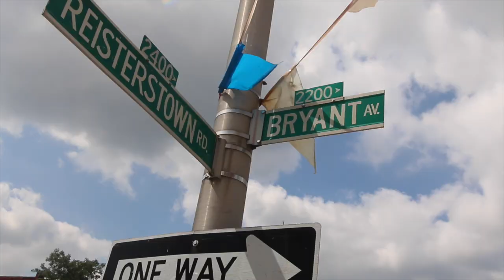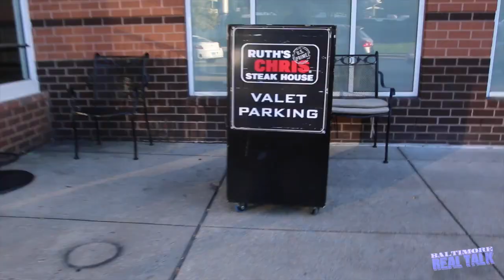YBS Lor Scoota DayNdaLife#2 -Bmore Real Talk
Baltimore Real Talk spent the day wit YBS Lor Scoota
trap/crew/family
Rest In Peace young King!
All the days we spent together riding round in my cars over the years.  He never remembered my name.. called me "Bmore Real Talk" & "Big Bro" LMAO. but he always stopped & showed me big Luv!

BaltimoreRealTalk